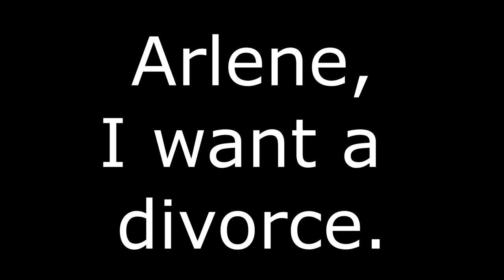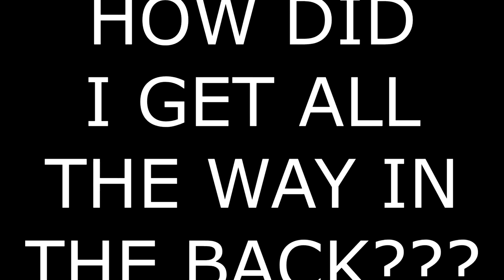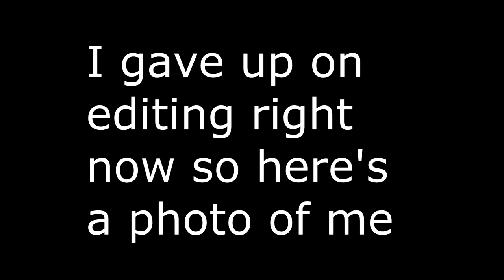Garfield commits vehicular manslaughter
Me and Lanning Play Garfield Kart Furious Racing with Sean in the call watching.